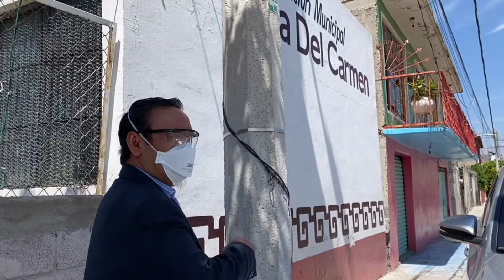PRESIDENCIA ✅ Un gobierno atento a la ciudadania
✅  Un gobierno atento a la ciudadania

⚠ Armando García Méndez, Presidente Municipal en recorrido para supervisar las obras de atención a los daños ocasionados por el sismo del pasado 23 de Junio.
Nuestro Trabajo, atender a los vallechalquenses.